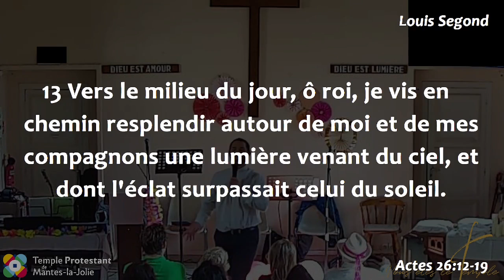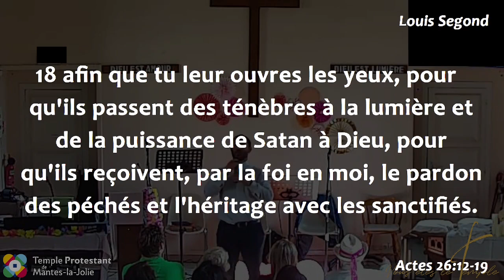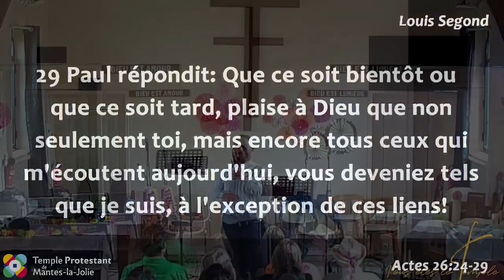Arnaud Lépine-Lassagne - Auprès de qui vas-tu parler de Jésus ?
Lecture :
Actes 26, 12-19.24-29